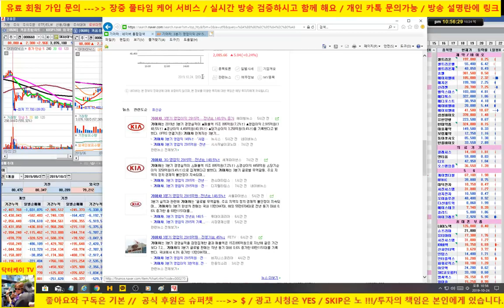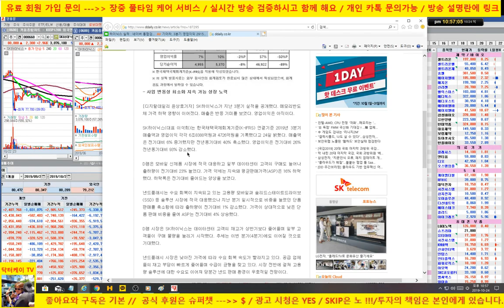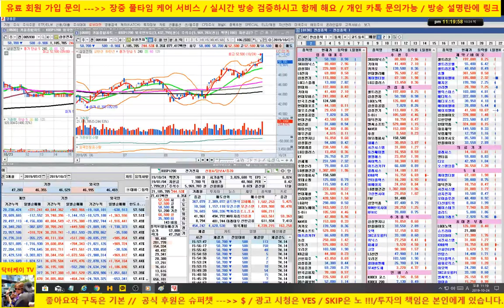[주식기초강의 209회] 업종내 순환매/ 삼성전자와 sk하이닉스/191024/닥터케이 주식아카데미/무료 주식방송